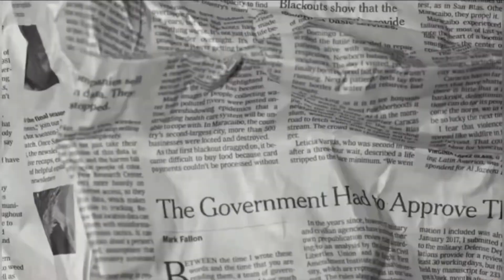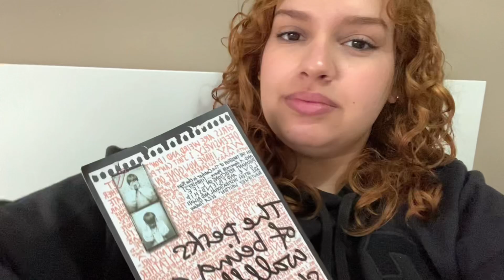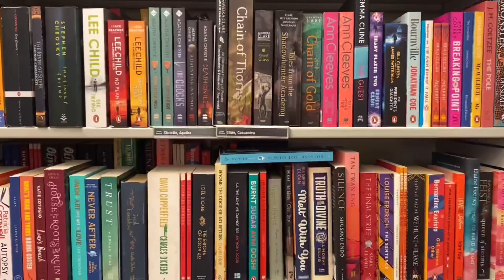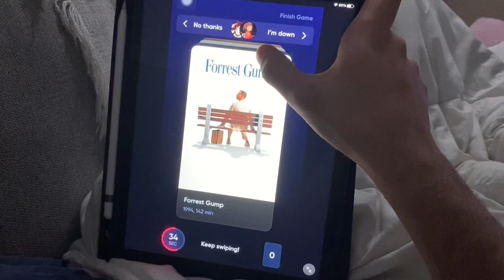dias produtivos 🍂 | como romantizar as estações do ano, receitas, cozy vlog 🕯️💌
oi gente!! vim mostrar meus dias produtivos pra incentivar vcs a romantizar mais a vida!! vamos fazer atividades de acordo com a estacao do ano pra deixar a vida mais feliz 💌✨

'*•.¸♡ me acompanhe! ♡¸.•*'

✿ goodreads / @bookishcamille
✿ storygraph / @camillevieira

⇢ ˗ˏˋ até a próxima!

diasprodutivos, motivação, vida dos sonhos, rotina 2024, produtividade, 2024 metas, como fazer seu 2024 seu melhor ano, vision board, motivação, romantize sua vida, manifestação, aquela garota, como ser aquela garota, that girl aesthetic, como ser sua melhor versão, outono europeu